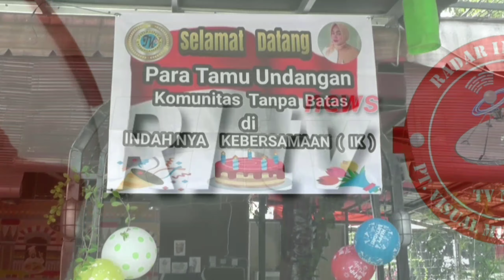Santunan Anak Yatim dan Jalin Kebersamaan dalam Milad Ke 2 Indahnya Kebersamaan